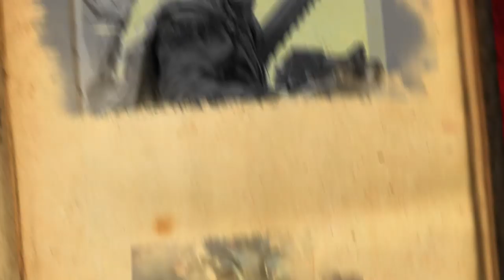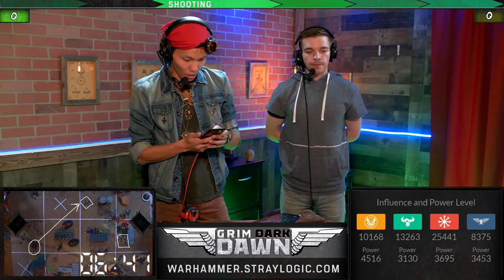Orks vs Drukhari/T’au Alliance | Warhammer 40,000 Battle Report - Grim Dark Dawn [2x12]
In this week’s Battle Report we see the Orks taking on the T’au + Drukhari Alliance in our latest episode of Warhammer 40k Grim Dark Dawn!  Following last week’s battle of the Alliance vs. Astra Militarum (backed up by Ultramarines from the Shadowspear box), the Dark Eldar and Tau were still hungry and looking for food.  This time Wildfire (counts as Commander Farsight), a Cadre Fireblade, and a Crisis Battlesuit commanded two Strike Teams of Fire Warriors, Shield Drones, and a Broadside equipped with a Heavy Rail Rifle, Seeker Missile, and Smart Missile System.  Their allies brought Wyches, Hellions, a Razorwing Flock, and Scourges with Dark Lances in Venoms and a Raider with Disintegrator Cannon.  Across the battlefield were greenskin forces comprised of a Big Mek with Da Killa Klaw, Defkilla Wartrike, tons of Boyz with their Boss Nob leaders, Gretchin, Kommandos, Deff Koptas in deep strike, a speedy Shokkjump Dragsta, Battlewagon with Deff Rolla and Lobba, and Mek Gunz with Traktor Kannon and Bubblechukka.  Watch to see what happened as these two mighty Warhammer 40,000 armies clashed on the sector Teesh 1!

Next Episode: Season 2 of Grim Dark Dawn continues December 5 at 6pm PT on our Twitch channel, and will premiere here December 12 at 9am PT

Mailing Address
Attn: Grim Dark Dawn
Hyper RPG
PMB 412
8309 Laurel Canyon Blvd.